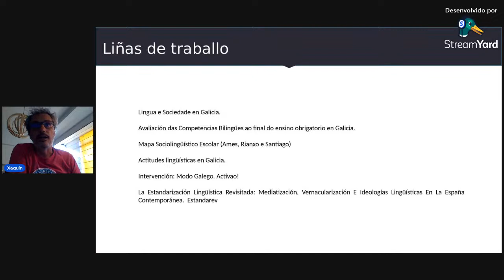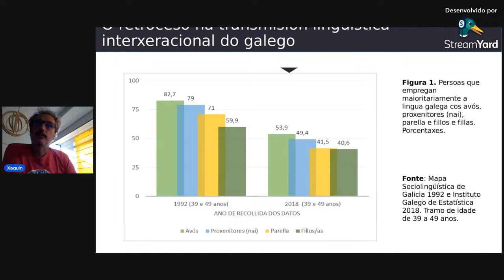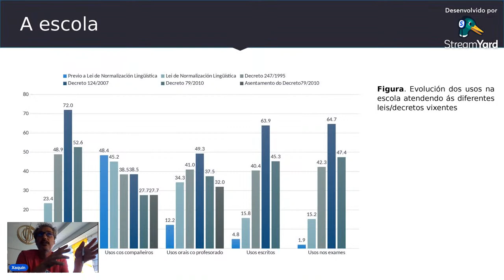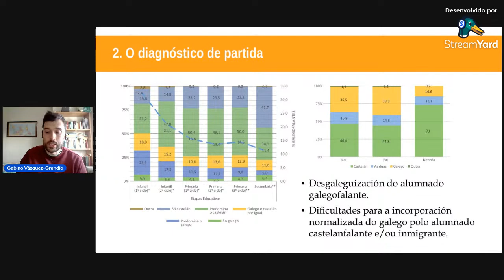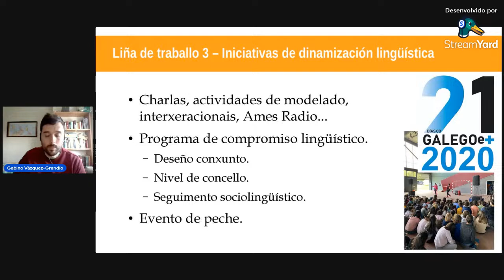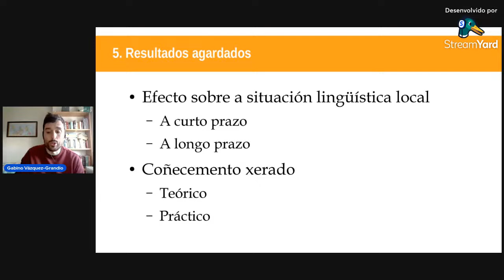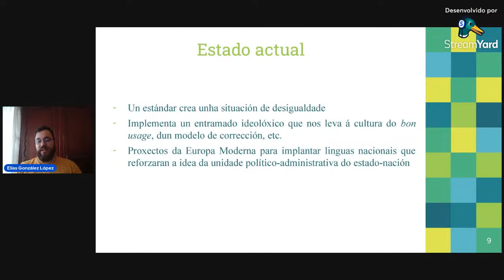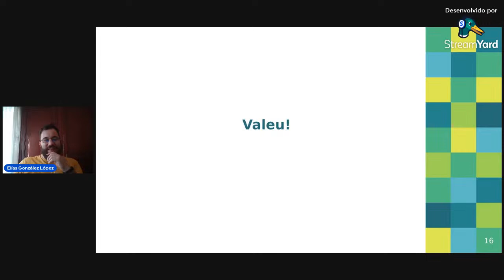Estudos sociolinguísticos galegos atuais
Mesa redonda organizada pelo Núcleo de Estudos Galegos (NUEG) em colaboração com o Laboratório de Pesquisas em Contato Linguístico (LABPEC) do Programa de Pós-Graduação em Estudos de Linguagem da UFF. Participam os pesquisadores Xaquín Loredo, Gabino S Vázquez-Grandío e Elías González López. Moderador: Xoán Lagares.